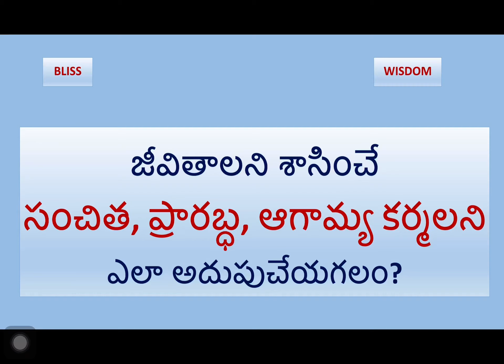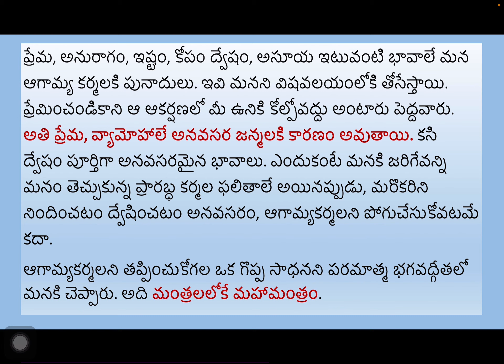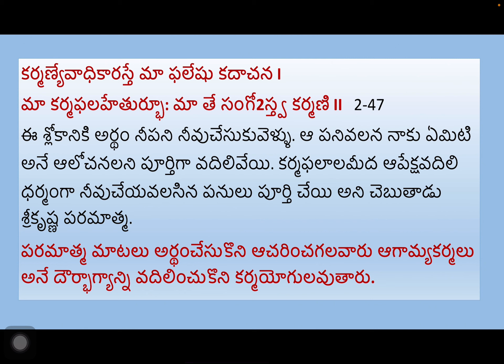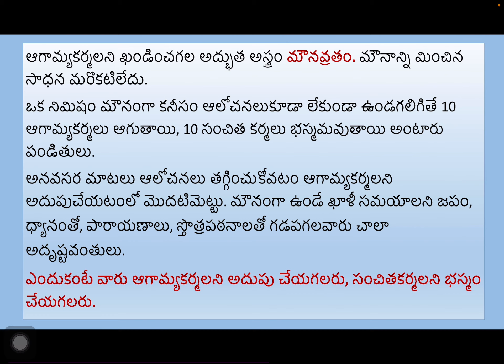కర్మలు అంటే ఏమిటి? సంచిత, ప్రారబ్ధ, ఆగామ్య కర్మలని ఎలా అదుపుచేయగలం?